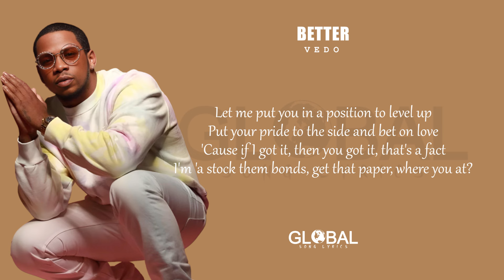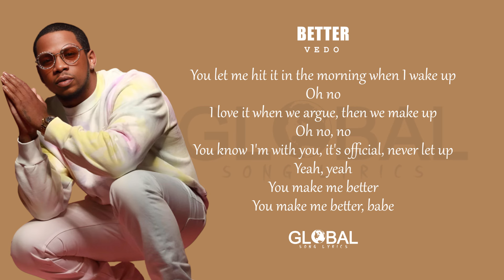Vedo - Better (Lyrics)